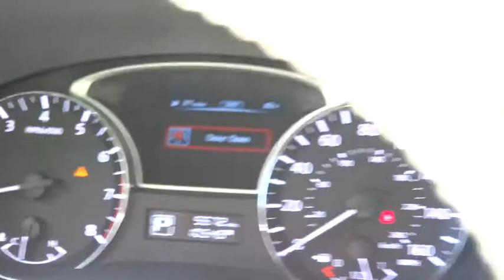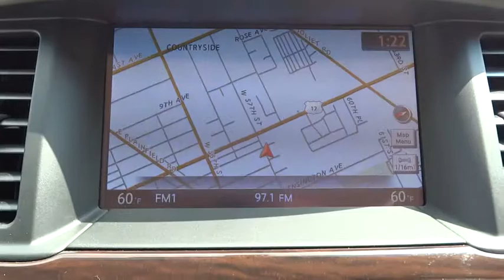2014 Nissan Pathfinder Countryside, Chicago, La Grange, Westmont, Oak Lawn, IL V6947A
2014 Nissan Pathfinder

Continental Nissan
5750 S La Grange Rd